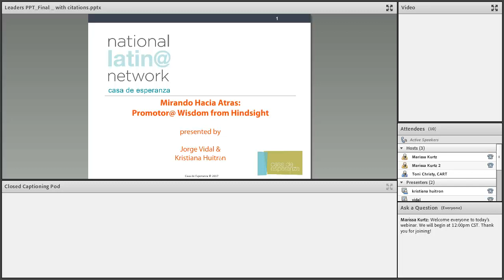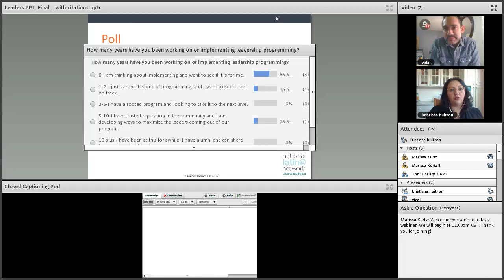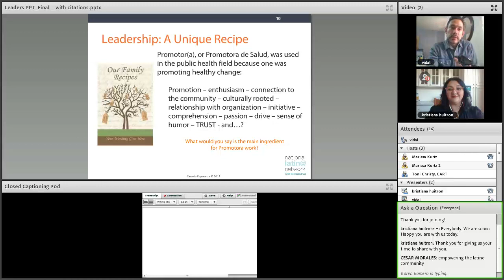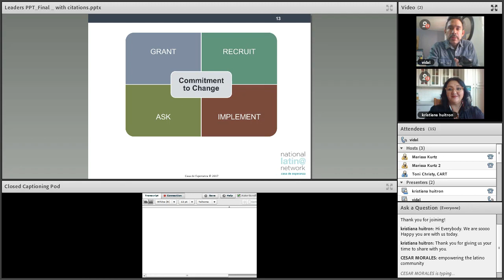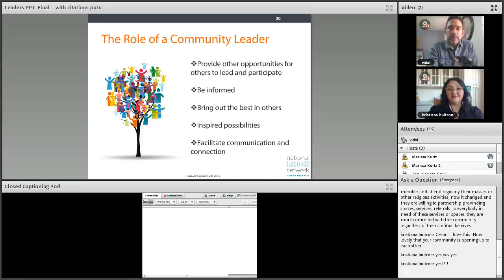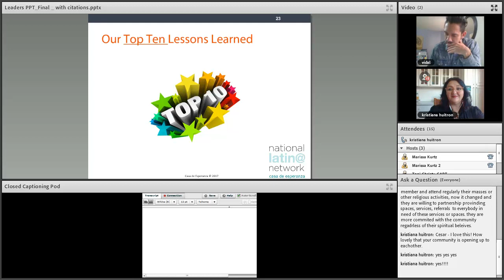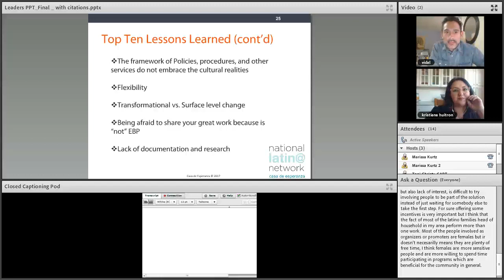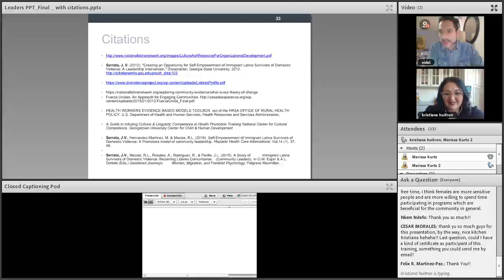Mirando hacia atrás: promotor@ wisdom in hindsight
In this interactive webinar, which took place on November 30, 2017, presenters will draw from their experience both at the national and community level to discuss lessons learned from the implementation of the Promotor@s model, a widely used intervention in culturally specific organizations. At the National Latino Network, we have explored this intervention in depth, specifically focusing on their success, effectiveness, and strategies of implementation. What makes this webinar different? Beyond sharing lessons learned, presenter will discuss strategies they use to overcome challenges, how disputes were handled (if any), and looking back at their Promotor@ experience, they will explore- what’s something you know now you wish you had known at the beginning of your work. This webinar will take you behind the scene of the promotoras work.

Presenters:

Kristiana Huitron, Project Coordinator, Casa de Esperanza: National Latin@ Network
Jorge Vidal,Project Coordinator, Casa de Esperanza: National Latin@ Network